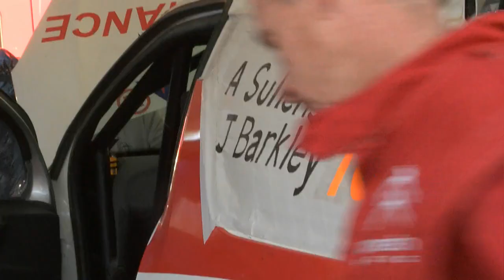Heat 2 Sunday Morning - Quit Forest Rally - ECB ARC 2015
Dean Herridge is in Nannup this morning while our drivers assess the day ahead. The Evans brothers are both planning to stand on the top step this afternoon. Molly Taylor is looking to carry her momentum from Heat 1 into the Heat 2. And there was heartbreak for Dylan King last night after an engine failure saw him unable to get back to parc ferme, dropping him out of the top spot for heat 1.